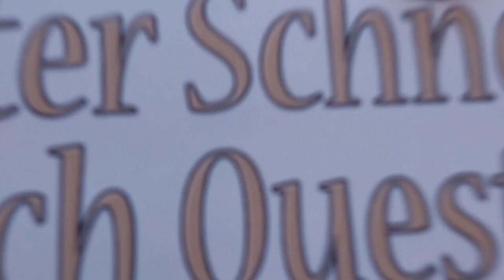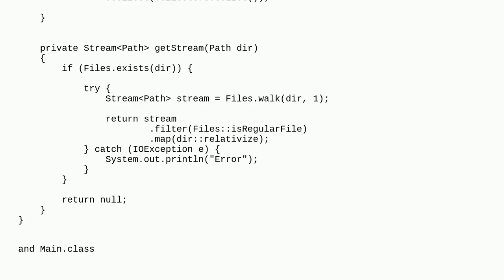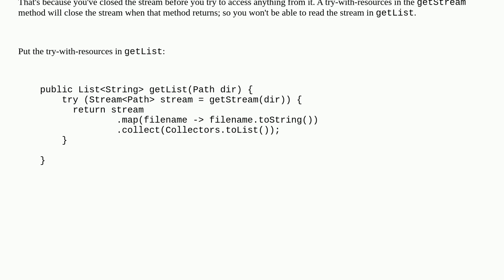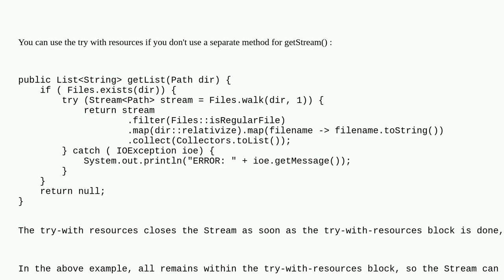Using try with resources for a Java Files.walk stream created in a separate method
A special thanks goes out to the community

  java-stream java